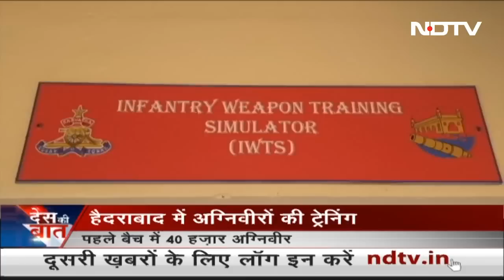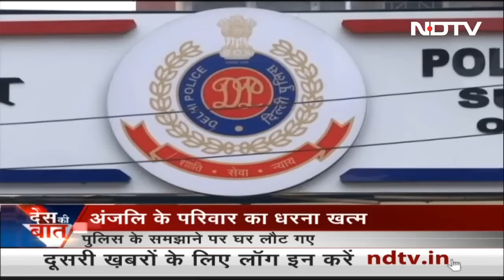Des Ki Baat | Bengaluru में Metro का Pillar गिरा, मां-बेटे की मौत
Des Ki Baat - January 10, 2023: बेंगलुरु (Bengaluru) के नागवारा में मंगलवार को अंडर कंस्ट्रक्शन मेट्रो पिलर गिरने से एक महिला और उसके ढाई साल के बेटे की मौत हो गई. महिला का पति और एक बेटी गंभीर रूप से घायल हैं.

Quick access links:
00:00 मेट्रो का निर्माणाधीन पिलर गिरने से दो लोगों की मौत
04:19 जो खतरनाक हैं, गिराएं जाएंगे
07:32 जोशीमठ: प्रदर्शन के बीच नहीं गिराए गए घर
11:08 हैदराबाद में अग्निवीरों की ट्रेनिंग
13:44 वीडीसी को दिए गए हथियार
16:29 इंदौर के नमकीन की धूम
19:51 तंबू गंगा किनारे वाला
23:16 अंजली के परिवार का धरना खत्म